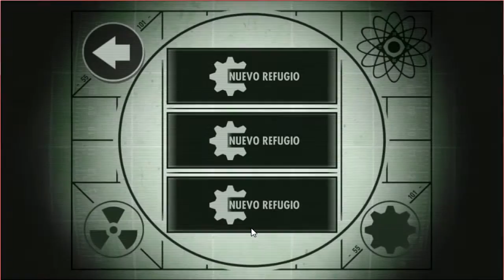Fallout shelter español gameplay - Fallout Shelter Gameplay #1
Fallout shelter español.

Fallout Shelter - Parte 1 El Comienzo del Refugio  - Español
Fallout Shelter Español Gameplay Parte 1 - Fallout Shelter Android

SI TE HA GUSTADO EL VÍDEO OLVIDES DEJAR TU LIKE Y COMENTA QUE TE PARECIÓ, ASÍ ME AYUDARÍAS MUCHÍSIMO Y TE LO AGRADECERÍA!  ¡GRACIAS!

fallout shelter español trucos
fallout shelter pc download

Fallout Shelter, este juego para dispositivos móviles desarrollado por Bethesda en el que nos pondremos en la piel del 'Supervisor' encargado del refugio 101, Vault-Tec ha puesto mucha confianza en nosotros de modo que debemos estar a la altura.
No solo haremos un repaso del juego sino que también contaremos durante las partidas las diferentes historias de los refugios que aparecen durante la saga Fallout (1, 2, 3 y new vegas).